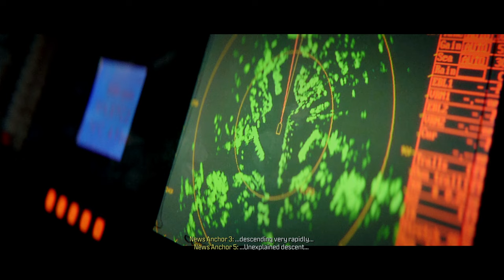🔶 Call of Duty: Modern Warfare 3 (2023) - Mission 7: Crash Site